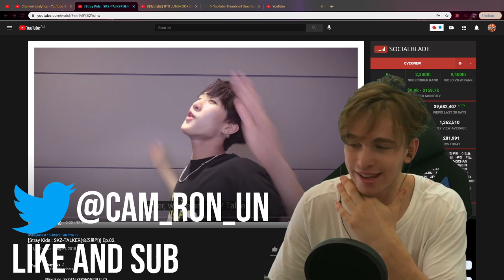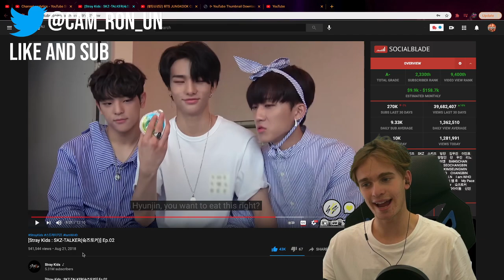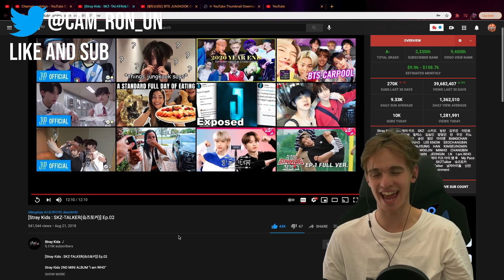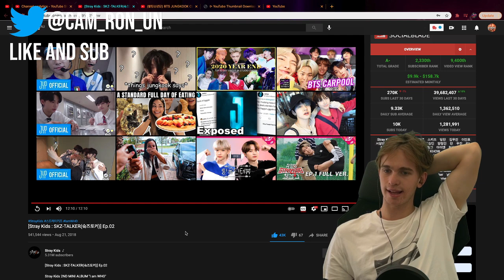[Stray Kids : SKZ-TALKER(슼즈토커)] Ep.02 Reaction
Ignore:

[Stray Kids : SKZ-TALKER(슼즈토커)] Ep.02